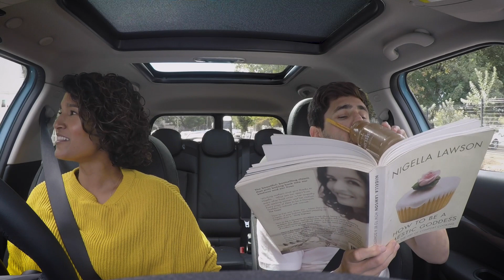kaMINI series - pIlot - Glen Biederman-Pam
A talk show in a car with comedian, TV host, actor director and dog owner, Glen Biederman-Pam.

Written, directed, produced and hosted by Kamini Pather
Guest: Glen Biederman-Pam
Camera: @goproza
Car from SMG Tyger Valley
Video editing: The Works Brothers